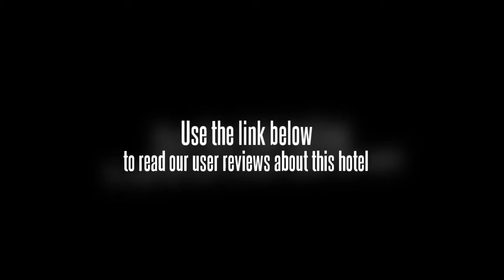X'Auxerre Hotel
This hotel is located adjacent to the Chunxi Road, Yanshikou, and Tianfu Square, as well as other commercial shopping centers. Many tourist attractions and business addresses in the area are within easy reach of the X'Auxerre Hotel. There are several different buses that pass by the X'Auxerre Hotel, and the northern railway station can be found just 4 kilometers away.

Each of the rooms in the X'Auxerre Hotel has been tastefully decorated and outfitted with modern trimmings. Some of the amenities featured in each room include air conditioning, a safe, and a mini-bar.

The X'Auxerre Hotelâ€™s European Neoclassical style makes it stand out from other hotels in the area. A Western restaurant and coffee shop, both of which are also designed in a European style, can be found on the property and give guests a comfortable place to enjoy meals, drinks, or a light snack. While appealing to the leisure traveler, this hotel also provides various business facilities for the convenience of those traveling on work related matters. Multiple conference and meeting facilities are available, as is a business center with audio visual equipment.